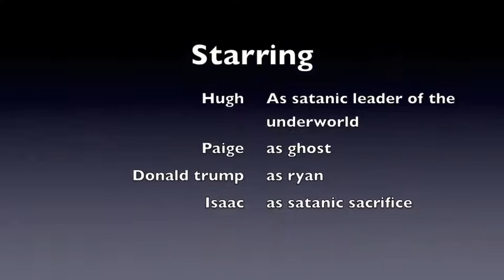Horror Movie - Isaac